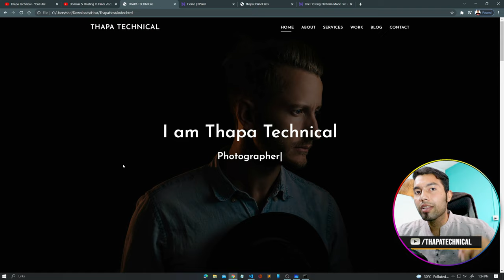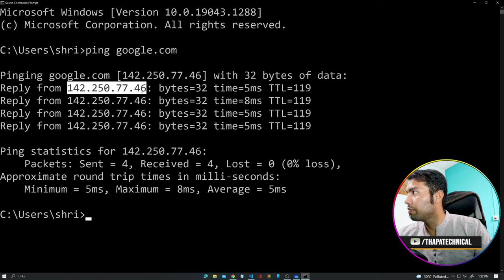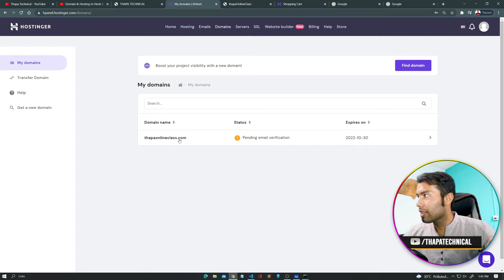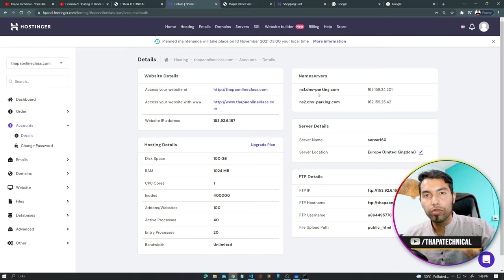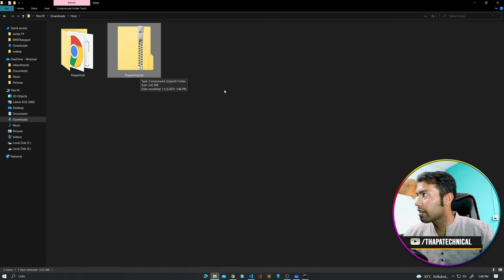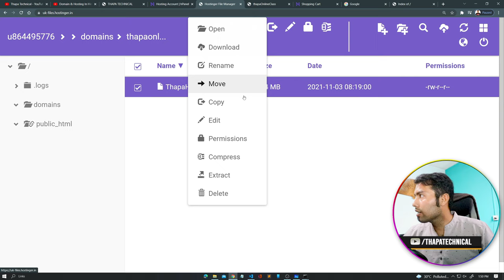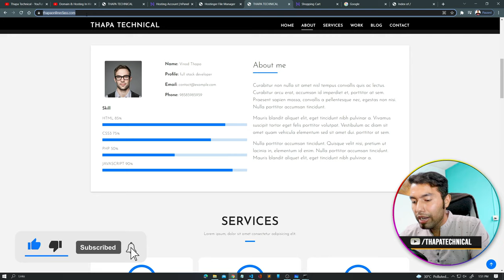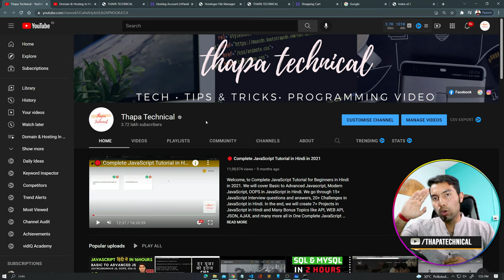🔴 Connect Domain with Hosting & Upload Your Website to Live Server using hPanel in Hindi 2022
Welcome, Host Website Live. How to Upload Website to Live Server using Hpanel in Hindi. Before you can upload your website, you'll need to know your username, password, nameservers and website address for your hosting service's FTP server.  How to host website online?

BEST OFFER ON SERVER

If you buy through the Link given below, then you will get 😍

I know you love the Offer right It's better then Black Friday Sale ✌ Only for Thapa Technical Family 👇.

When you buy through my Link then Join Our Telegram Group to get 200rs Cashback

Timeline
0:00 Video Intro
0:35 Why We need to Host Website?
1:30 Hosting Promotion
2:15 What is Nameserver?
3:50 Different ways of Hosting Website?
8:50 Host Website Live Practical
14:30 How to Update Live Website Data?
16:30 Outro
Timeline

Upload using HPanel File Manager in Hindi:
Upload Website using Hpanel In Hindi

cPanel is the most popular panel for managing your hosting account. And you can easily download, manage and upload your website's files on the server via cPanel File Manager.

Using this option you can upload your website's files on your hosting account using cPanel's inbuilt File Manager. You need to follow the below-mentioned steps to upload the content using the cPanel:

1) Login to your Hpanel.

2) In your cPanel, scroll down to the Files section and click on the File Manager icon.

File Manager in Hpanel

3) Now you need to select your directory as Web Root (public_html/www) & choose your domain name from drop down arrow in case you have multiple domains under a hosting plan.

And then check on Show Hidden Files (dotfiles). Now click on Go button as shown in the below screenshot.

File Manager directory in Hpanel

4) Now you are inside your File Manager in your Hpanel. Click on Public_html folder shown at the left side on your screen under the folder directory. This will show all the list of files in your public_html folder.

Note: All files must be upload in public_html folder for you to see when you type the URL of your website i.e.

5) Click on Upload in your navigation bar on the top of the page.

Upload website in Hpanel using File Manager

5) Click on Browse button and select the website's files from your PC/mobile which you want to upload.

Browse to your files in your PC

6) After selecting your files that you want to upload, click on Open button and wait for the uploading process to get completed.

Uploading process in Hpanel

7) Once the uploading process is complete you need to click Go Back button. It will take you back to public_html folder in your cPanel.

Back to the public html folder

Congratulations! Now your website has been uploaded. You can check your website by opening it in your browser.